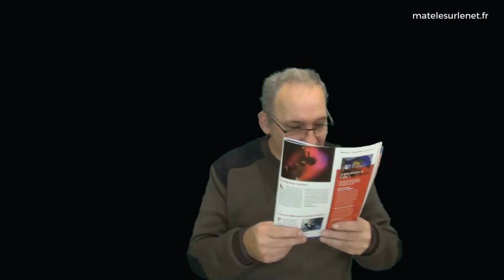Sale période pour les Français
Il y a des périodes...c'est pas ca ! Ca l'fait pas et puis c'est tout. C'est juste pas le moment, le bon instant...

Merci d'avance  ;-)